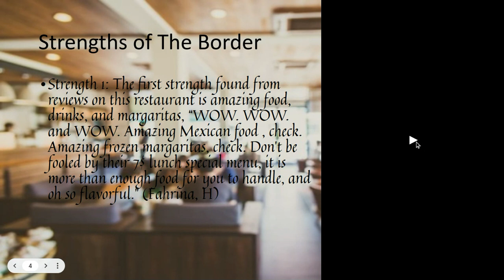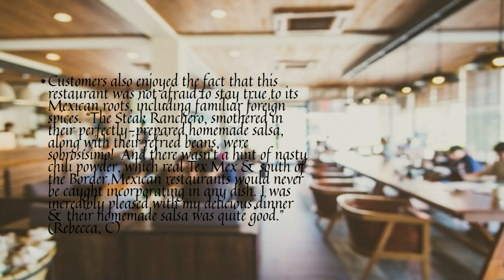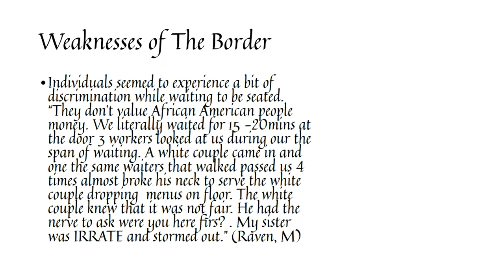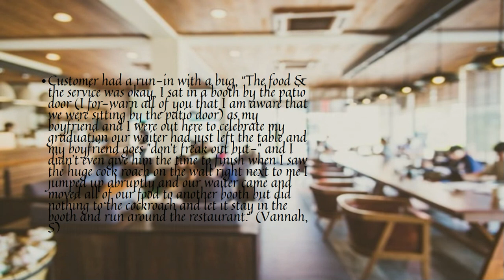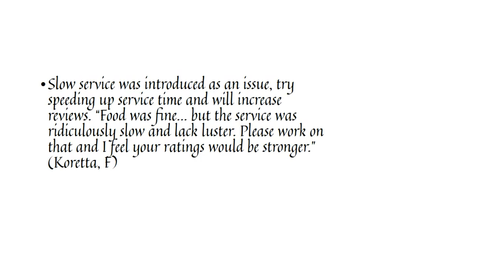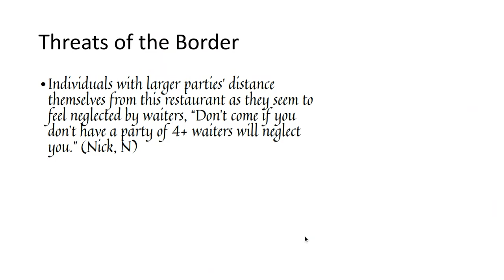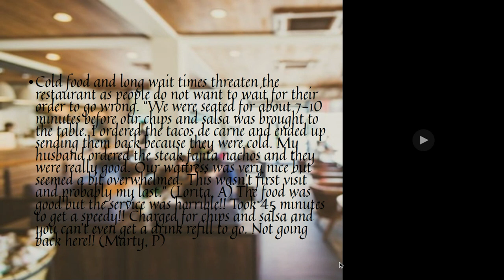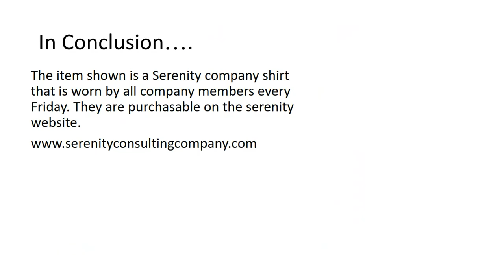COMPANY 6 - SERENITY CONSULTING - CONSULTANT 2 (QUANDREAZ)